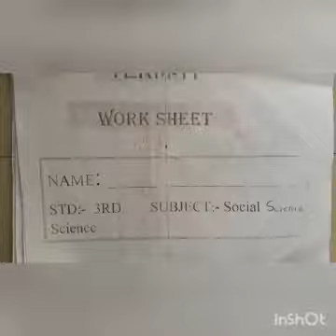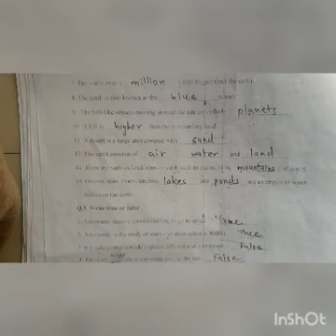Std-3 video for date 30/11/20 done revision of objectives of worksheet ch _6